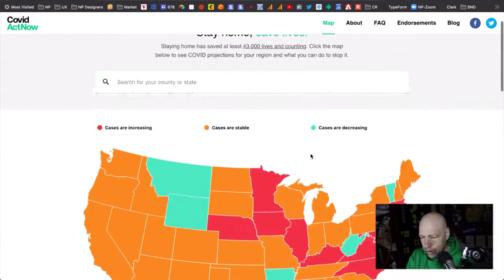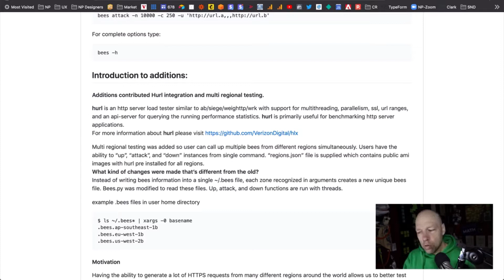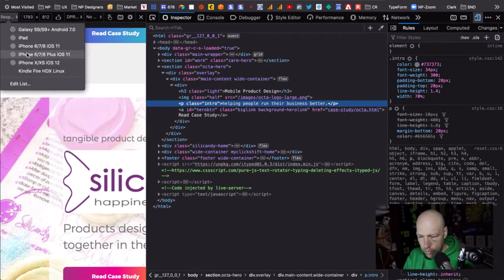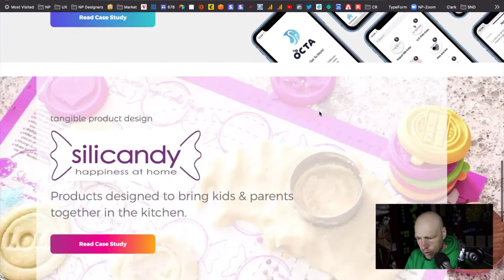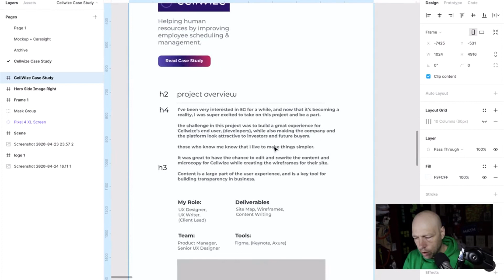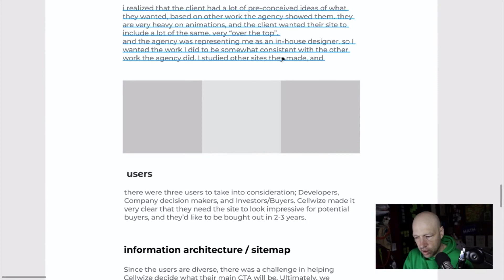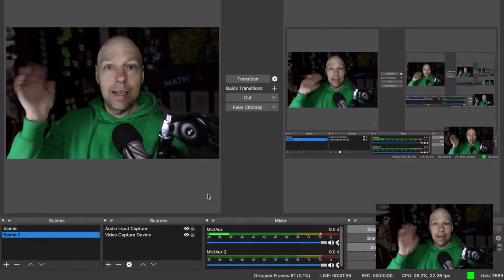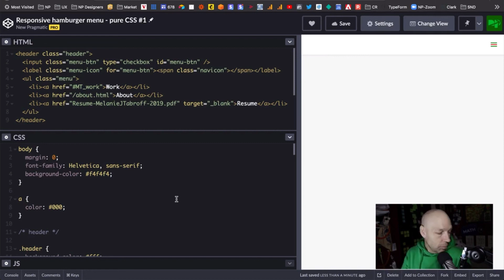Feedback Loop - April 30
Daily feedback loop session for New Pragmatic students